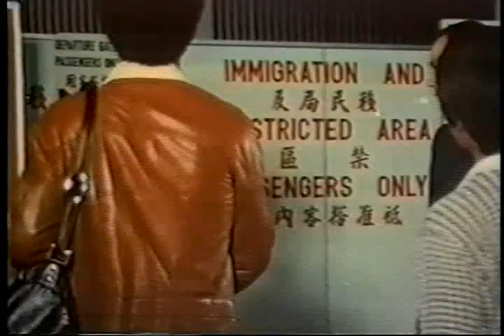JIM KELLY VS BOLO AND DORIAN TAN VS CHAN SING VS JIM KELLY PART 6 END FIGHT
JIM KELLY VS BOLO AND DORIAN TAN VS CHAN SING VS JIM KELLY PART  END FIGHT